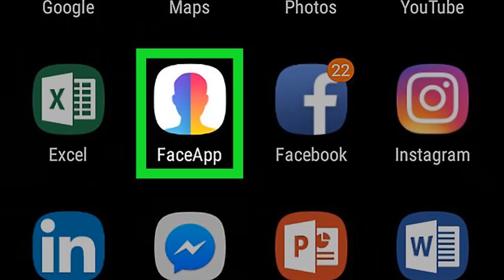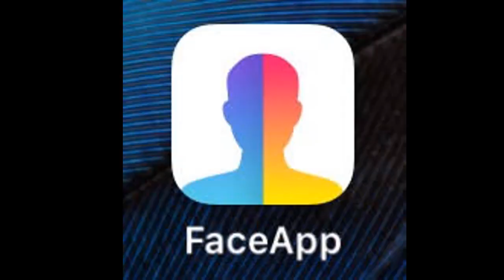FACEAPP PRIVACY FRAUD ALERT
Article take from this website